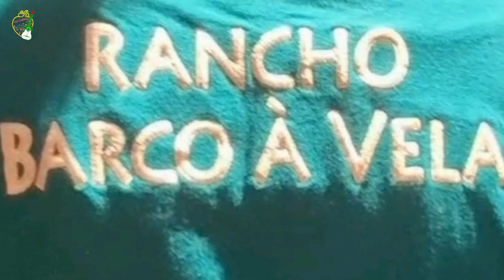Rusgas Populares 🪗Barco à Vela 🌈Arc en Ciel 👏Alfortville 👍Danças e Cantares